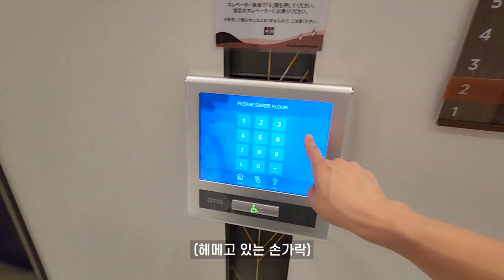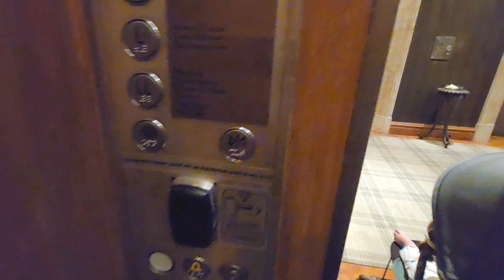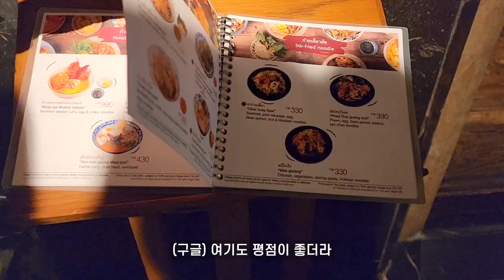우리를 놓고갔다 , 방콕 하얏트 호텔 마사지, 씨암 켐핀스키 조식 | 태국여행 4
방콕 좋아요 구독은 저를 움직이게 합니다

[Place]

1. 그랜드 하얏트 에라완 방콕 호텔  ▶ i.sawan  Spa

2. 싸얌 켐핀스키 호텔 ▶ Alati 레스토랑 (조식)